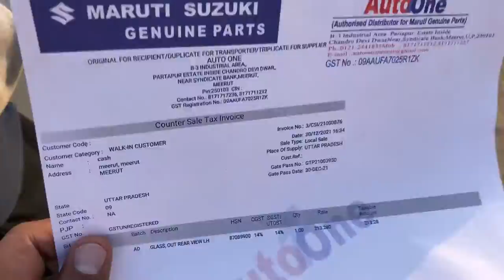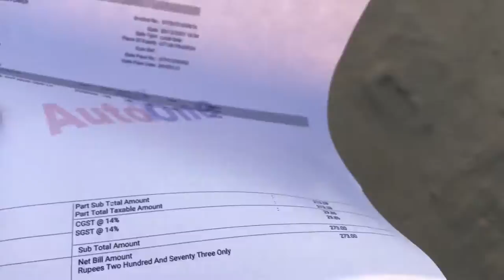Maruti Swift 2012 Side mirror change